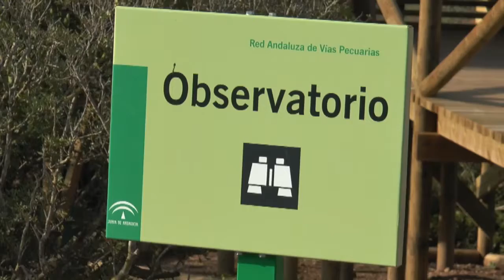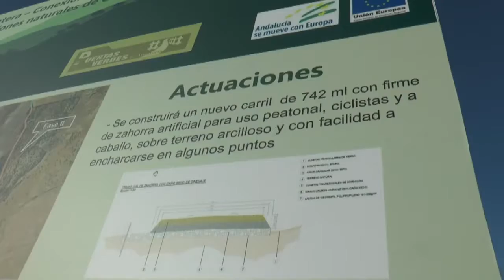CHICLANA | AYTO. Y JUNTA FIRMAN CONVENIO COLABORACIÓN MEDIDAS PROTECCIÓN LAGUNA DE LA PAJA